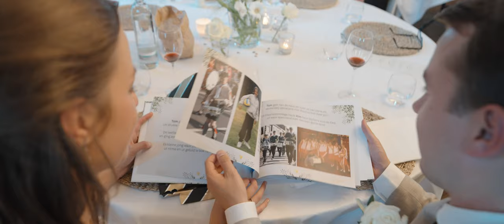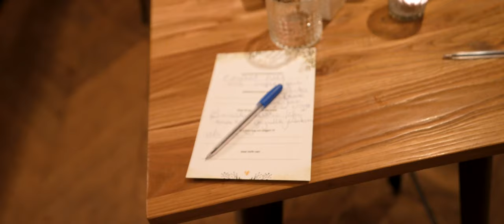Huwelijk Kim en Tom: Sint Servaas Basiliek & Kasteel Pietersheim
Videocredits:
Tim Wilmes P&V

Muziekcredits:
Ben Howard - Promise
Snow Patrol - Just Say Yes
Barry White - You're The First, The Last, My Everything

Een liefdevolle dank aan:

🏰 Kasteel Pietersheim
⛪️Sint Servaasbasiliek, John Dautzenberg
📹Film: Tim Wilmes & Basiel de Gouw
     Edit: Tim Wilmes
📸Cloë Notten Fotografie
🎂Miss Baksel Maastricht
🛻Ton Theelen
💐Bloemen Leliveld Grens Smeermaas Maastricht
🍽Erik Stevens Catering
🎵Nando Pellemans
💡Juul Ubaghs
🎤Erwin Brepoels
🎤Frans Theunisz
🎻Enzo Kok
🎹Rob Mennen
🎤Fenna Ograjensek
🎺🥁Harmonie Sint Petrus En Paulus
💇‍♀️💇Dordan Kappers
👔MILL tailoring
👰‍♀️Koonings, Bruid & Bruidegom Deurne
💍Juwelier van Velthuysen
💃Danscentrum Bernaards-Chris, Chris Bernaards
👩‍🎨Malu Snelling Berg
💌ecomaengroep/Roger Cortjens
🎈Funny Deco

Getuigen; lieve Oma en Roy De Ruyter (ceremoniemeester)